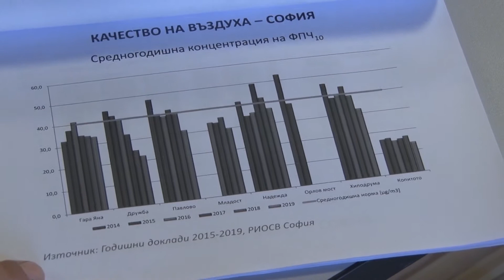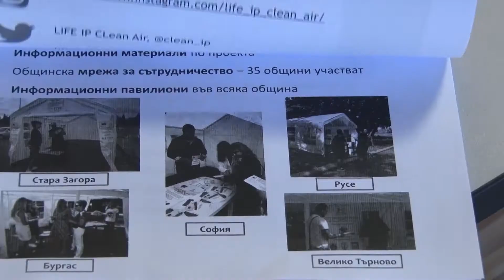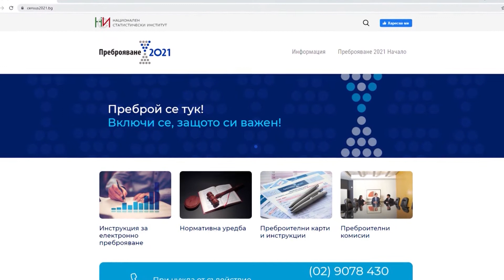14 09 2021 NEWS